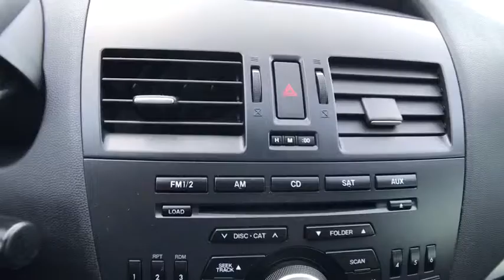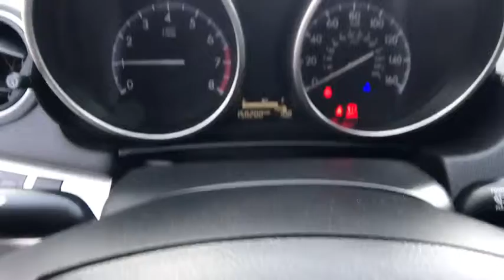2012 Mazda MAZDA3 Northern California, Redding, Sacramento, Red Bluff, Chico, CA C1533441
Used 2012 Mazda MAZDA3 available in Northern California at  Lithia Toyota of Redding. Servicing the Redding, Sacramento, Red Bluff, Chico, CA area.
2012 Mazda MAZDA3 4dr Sdn Man i Sport - Stock#: C1533441 - VIN#: JM1BL1UG3C1533441

250 E. Cypress Ave.

FUEL EFFICIENT 33 MPG Hwy/25 MPG City! Mazda3 i Sport trim Liquid Silver Metallic exterior. CD Player iPod/MP3 Input Non-Smoker vehicle. CLICK ME! KEY FEATURES INCLUDE: iPod/MP3 Input CD Player. MP3 Player Remote Trunk Release Child Safety Locks Steering Wheel Controls Electronic Stability Control Bucket Seats Brake Assist. Non-Smoker vehicle. EXPERTS REPORT: A new high-efficiency engine re-establishes the 2012 Mazda 3 as a class favorite. -Edmunds.com. Great Gas Mileage: 33 MPG Hwy. VISIT US TODAY: Our commitment to treating you in a neighborly fashion extends from our inventories and auto repair service to our no-frills easy-to-comprehend auto financing. This comes not only in the form of car loans and leasing service for drivers from Redding Chico Red Bluff and Shasta Lake but a tenacious spirit dedicated to getting the flexible terms you deserve. Please feel free to explore our entire site and see all of the products services and pre-buy car research we have to offer. Pricing analysis performed on 3/13/2019. Fuel economy calculations based on original manufacturer data for trim engine configuration. Please confirm the accuracy of the included equipment by calling us prior to purchase.